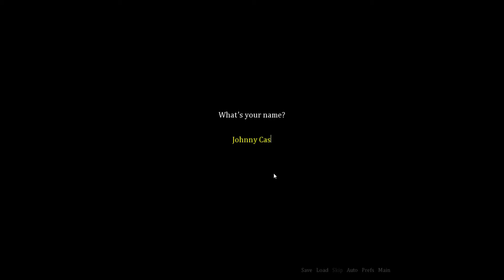A Stab At: Seduce me the Otome #1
Elf and I give another freeware gam a go, this time a dating sim!